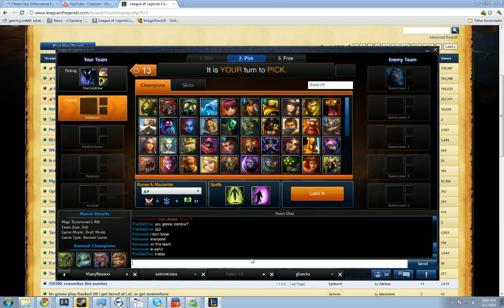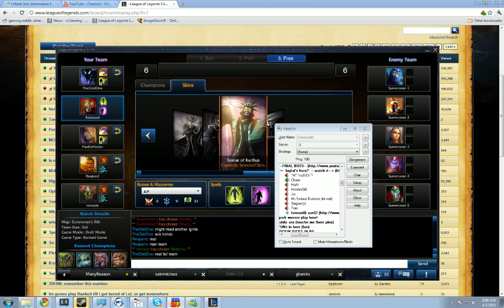LoL - Karthus 4 pt1 - HotshotGG